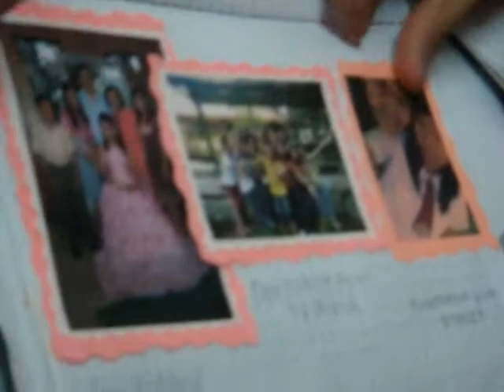Making our Journal Activity,...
starring my shy classmates,...